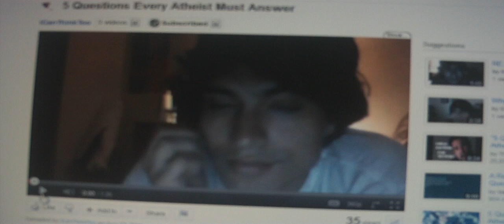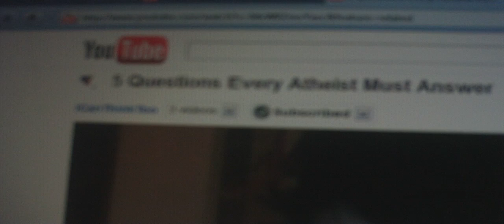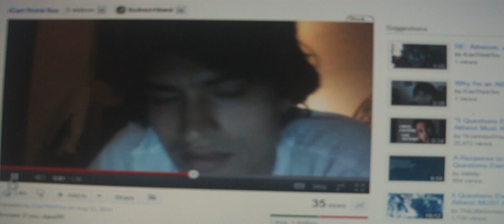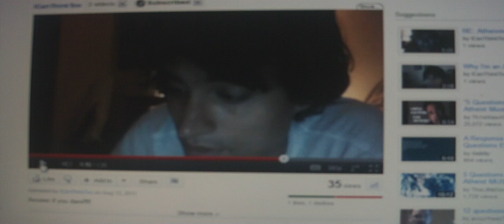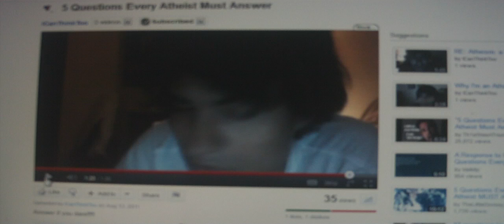Answers to 5 Questions :)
GO SUB